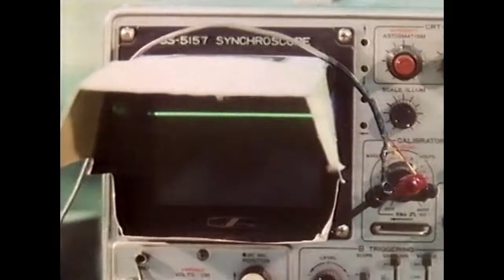Making Videotape Machines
A clip from - Inside Japan - 1979